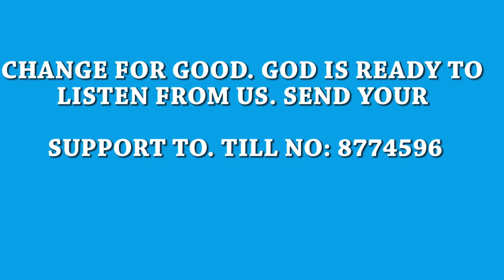REV. PAM THIS IS TRUE - GOD WILL BLESS YOU.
@pastorpamsituma WE HAVE TO SOLELY RELY ON GOD.